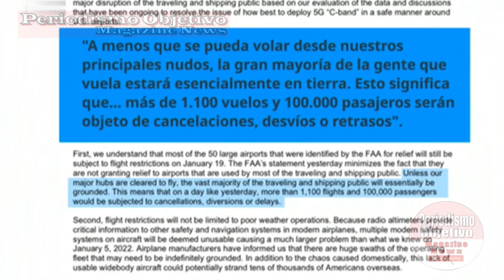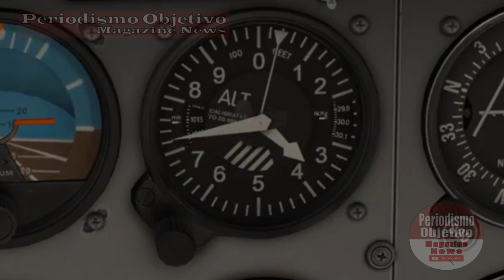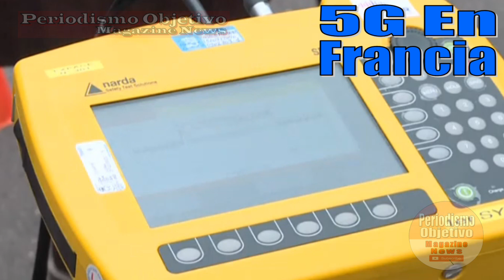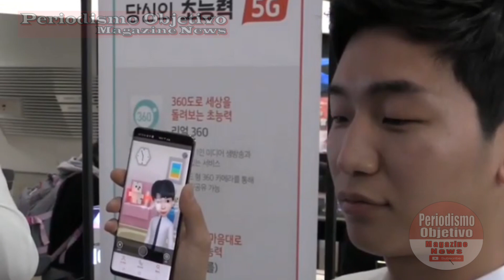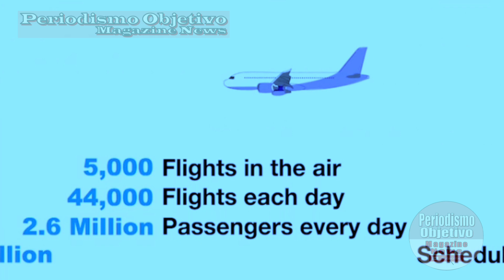| PELIGRAN LOS AVIONES CON LAS REDES 5G ? TE........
Sin duda la tecnologia 5G aportara grandes avances en la comunicacion celular, pero tambien podria traer graves problemas a la aviacion comercial. Aqui te lo contamos.